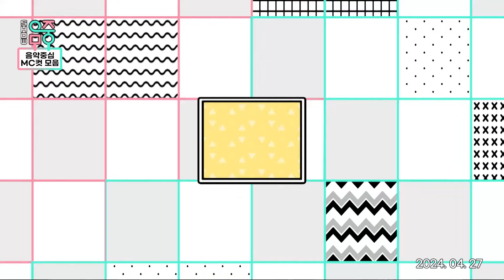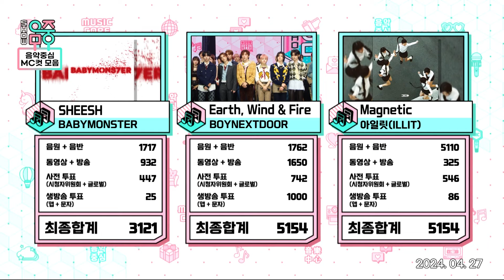쇼음악중심, 영훈 X 설윤 X 이정하 , 빵토리 4월 넷째 주 음악중심 MC 컷 모음!, MBC 240427 방송